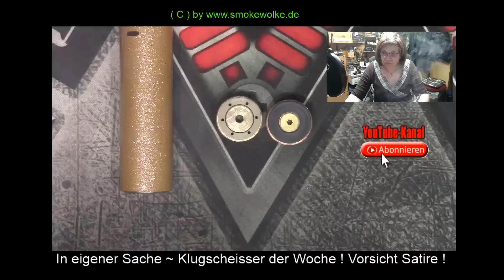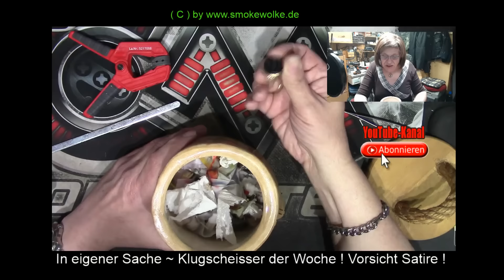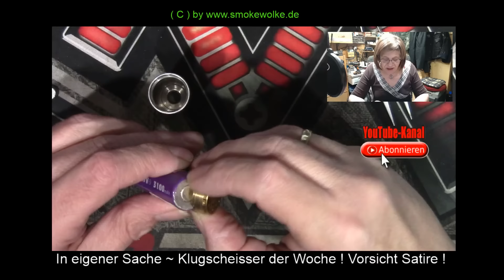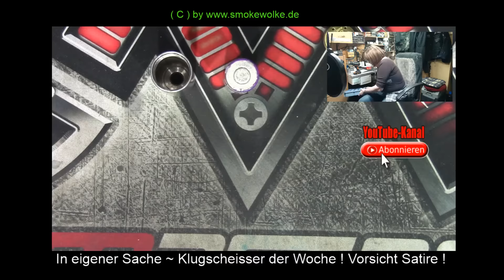Vapor News ~ Klugscheisser der Woche